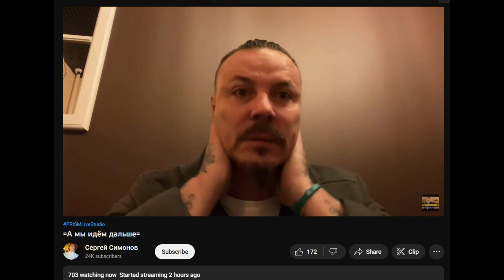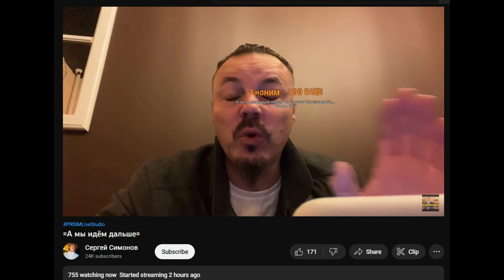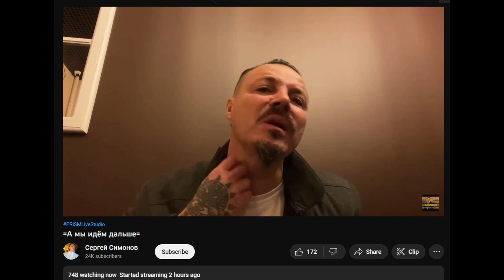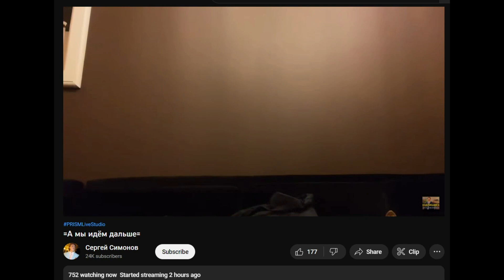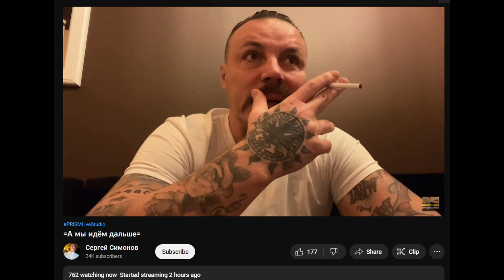03.11.2022 Дон Симон собирается в Новосибирск. По 100 раз повторяет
Едем в  ̶М̶а̶г̶а̶д̶а̶н̶  Новосиб. 10 ноября. Туса в Москва-сити отменяется\переносится.  Ну и по 100 раз повторить для закрепления. Как же без этого?